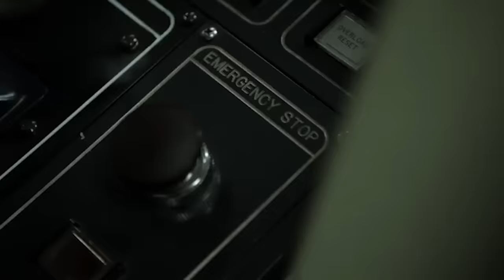Chickenpox Threats Local Hero's Life | House M.D. | MD TV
When a woman falls onto the underground tracks, Jack (Matthew Lillard, "Scream', 'Scooby-doo') risks his life to save her. Both the hospital and the city are captivated by the man's selfless act, but as the team works to diagnose her symptoms, they discover that the hero's seemingly life-changing act failed to break his old habits.

From House M.D. Season 7, Episode 9 'Heroic': When a woman falls onto the underground tracks, Jack jumps in, saves her and passes out. Meanwhile, House tries to avoid Cuddy's birthday dinner with her stubborn mother Arlene (Candice Bergen), and Taub unexpectedly attracts attention when his face appears on hospital billboards.